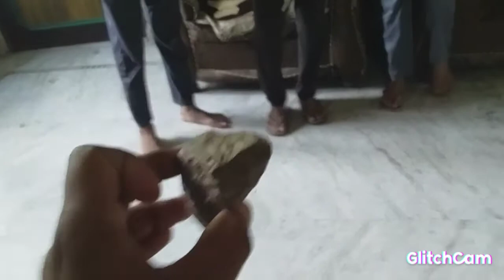Tikdi (small crackers) fodne 💣💥k entertaining tarike by PRAMOD VISHNU YASHVARDHAN 😎😎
Follow  mentioned ways and enjoy your day  .